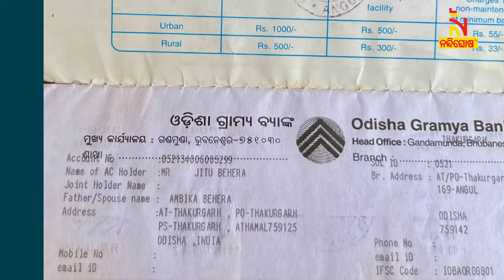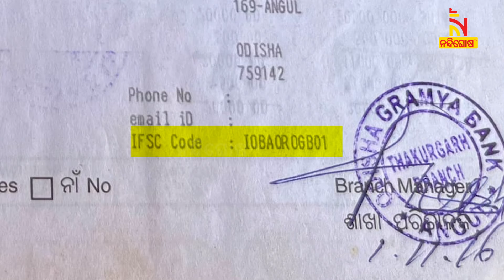An elderly mother In Athamallik seeks govt help to treat her 35-year-old Specially Abled Son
* DishTV Channel No: 1367
* Airtel Digital TV Channel No: 611
* TATASky Channel No: 1779
* Hathw@y Channel No: 731
* NXT Digital Channel No: 16
* SITI Channel No: 17 & 458
* GTPL Channel No: 719
* SUN Direct Channel No: 667
* Asianet Channel No: 219